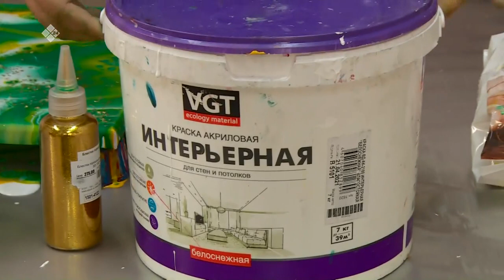«Саха сатаабата суох» биэриигэ: акрил кыраасканан уруһуй (29.09.22)